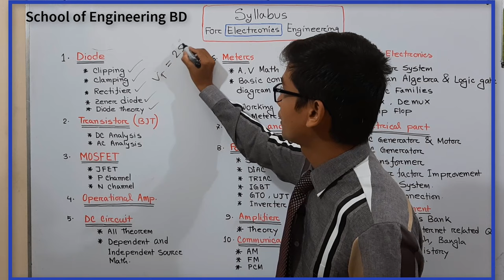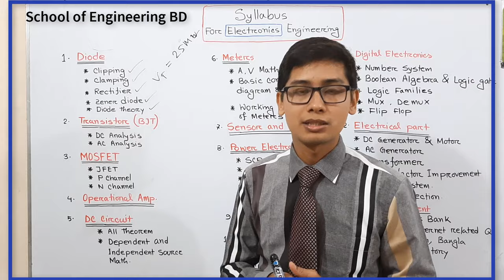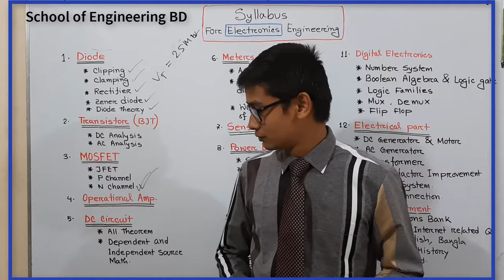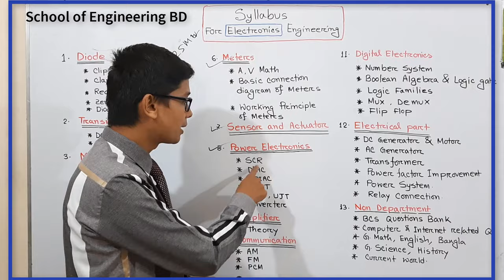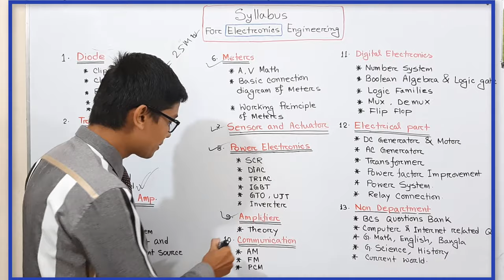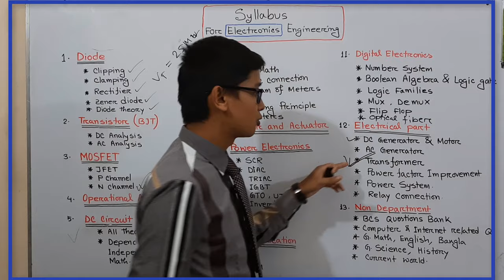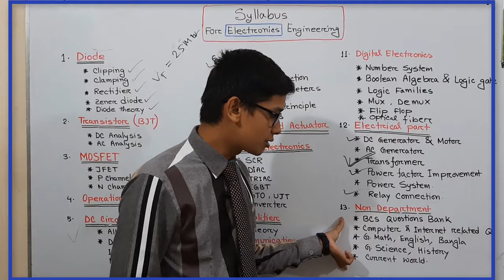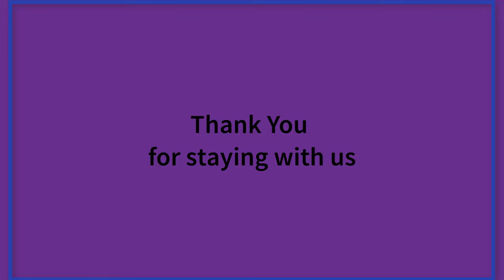Electronics Engineering Government Job Preparation Syllabus.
Government job preparation syllabus for the post of Sub-Assistant Engineer Electronics.*** This syllabus is effective only for Bangladeshi Students.***